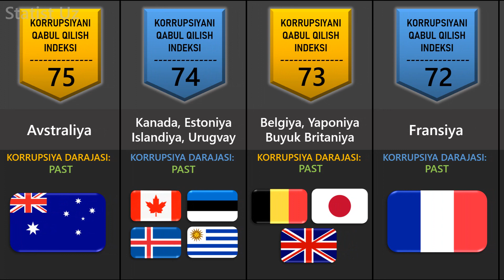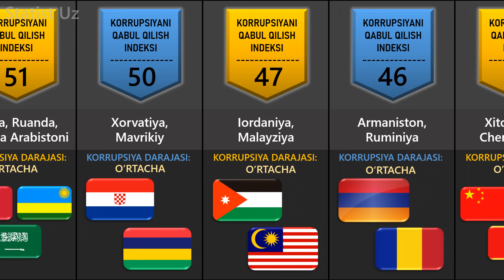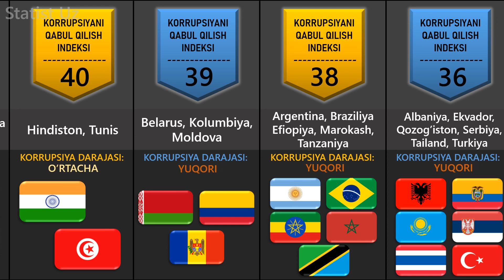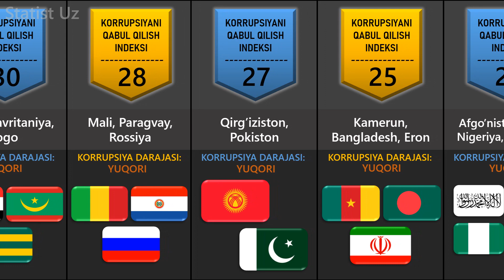Korrupsiya darajasi bo'yicha mamlakatlar 2023 (taqqoslash).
Assalomu Aleykum. Ushbu videoda dunyoda eng korrupsiyalashgan mamlakatlar ko'rsatilgan.
Korrupsiyaning maksimal darajasi - 0, hech qanday korrupsiya - 100.

Korrupsiya darajasi bo'yicha mamlakatlar reytingi mamlakatda har yili hisoblangan Korrupsiyani qabul qilish indeksi asosida tuziladi (Corruption Perception Index).